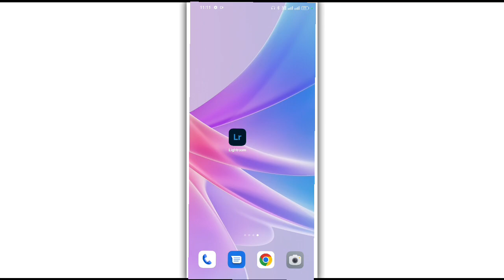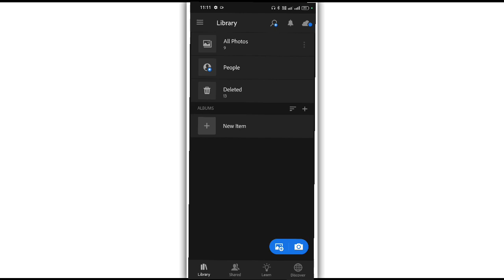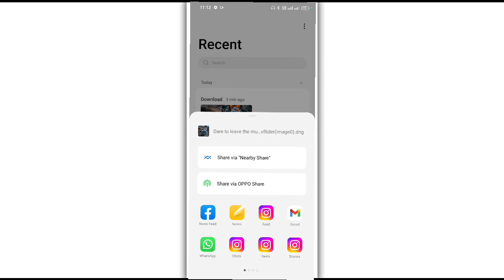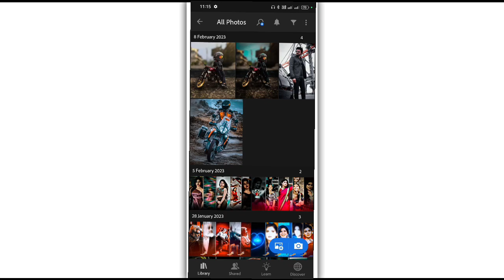How To Add LIGHTROOM PRESET | How To Import LIGHTROOM PRESET In Tamil 🔥 Lightroom Tutorial In Tamil